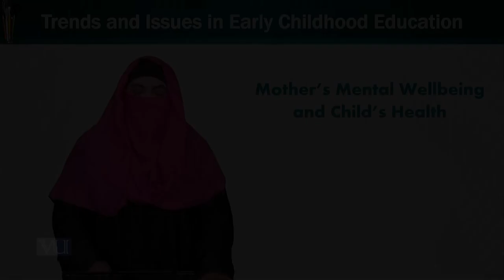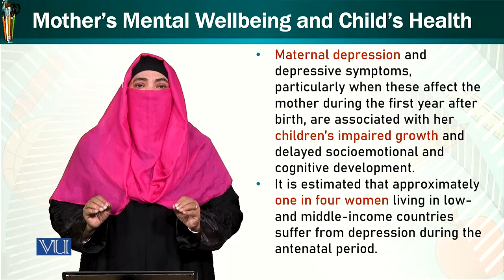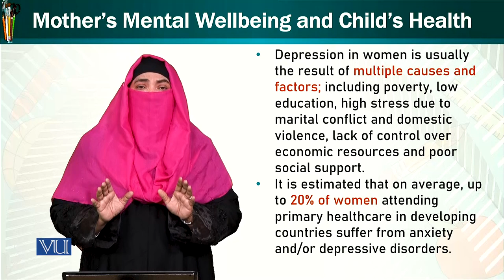Mother’s Mental Wellbeing & Child | Trends & Issues in Early Childhood Education | ECE402_Topic103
Topic103: Mother’s Mental Wellbeing and Child’s Health,
By Dr. Afifa Khanam